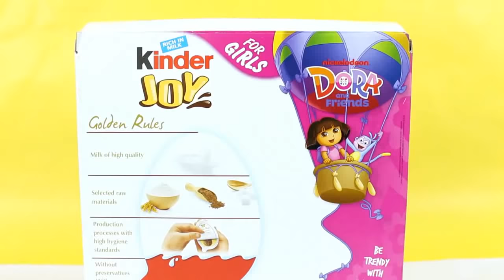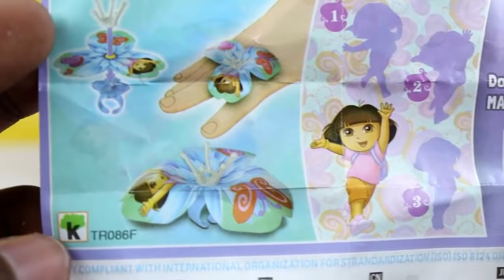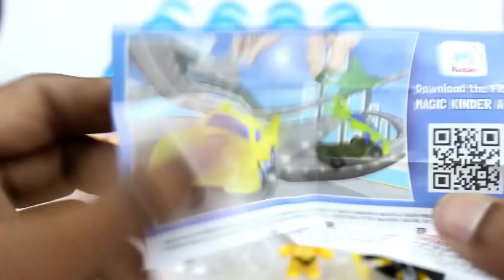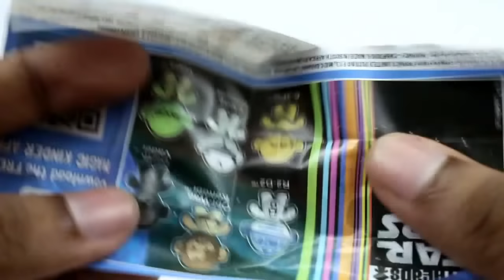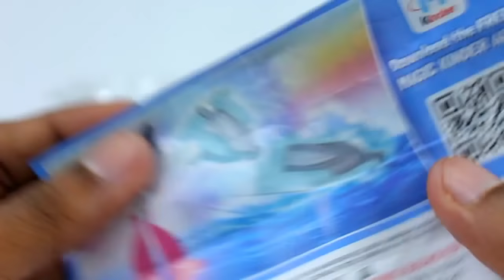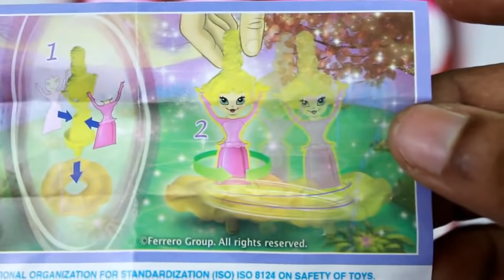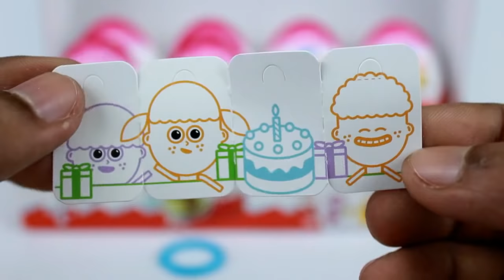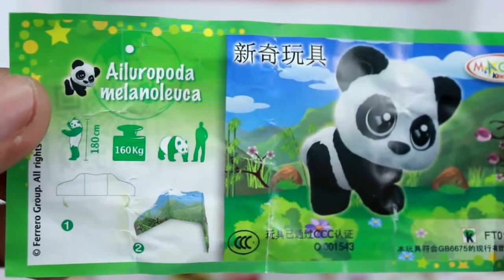Kinder Joy Surprise eggs Dora ,Star wars,Hellokitty editions unboxing